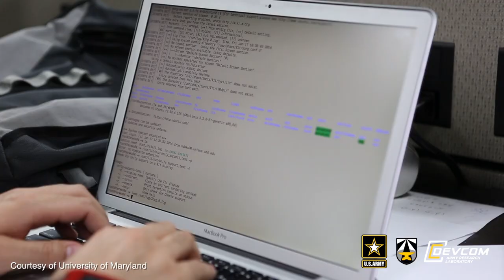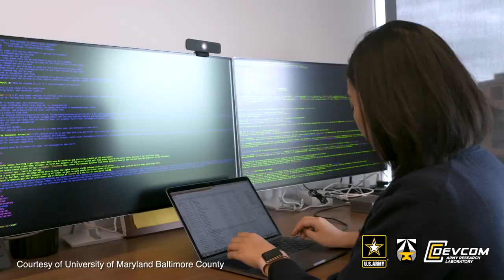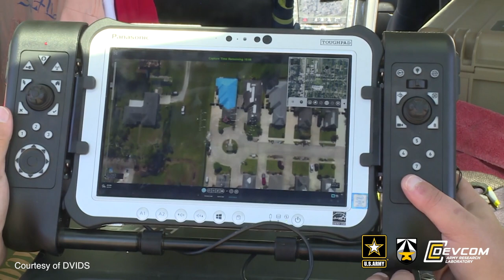Army partners with two Maryland universities to advance AI and autonomy research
The Army’s corporate research laboratory teams with the University of Maryland, College Park and University of Maryland, Baltimore County on research in artificial intelligence and autonomy to improve the survivability and effectiveness of America’s armed forces. Credit: Jim Nelson, editor